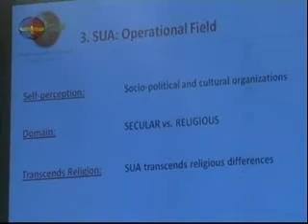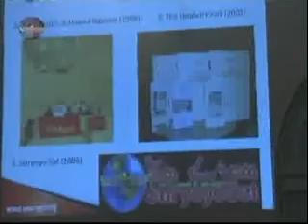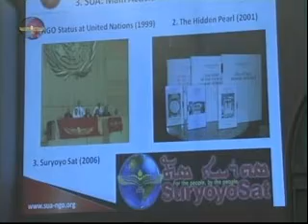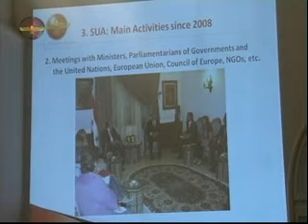Aramean Identity & Future Strategy - Johny Messo 3-6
Aramean Identity & Future Strategy - Johny Messo